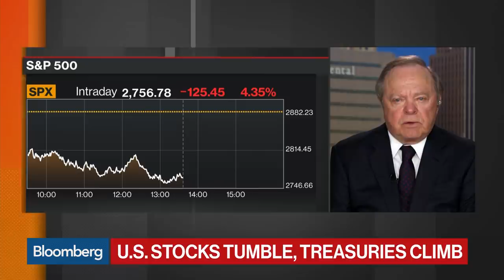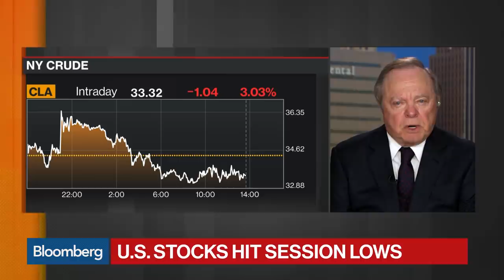Harold Hamm Says Saudi Oil Move Illegal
Mar.11 -- Harold Hamm, Continental Resources chairman and founder, comments on the oil price war between Saudi Arabia and Russia during an interview with Bloomberg's Alix Steel on "Bloomberg Markets."